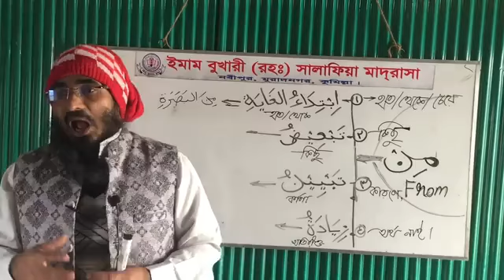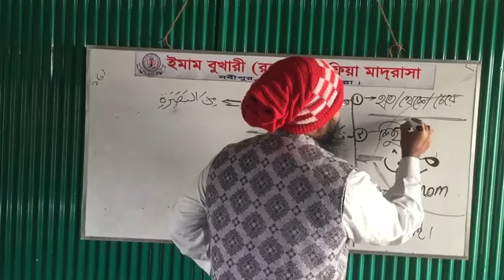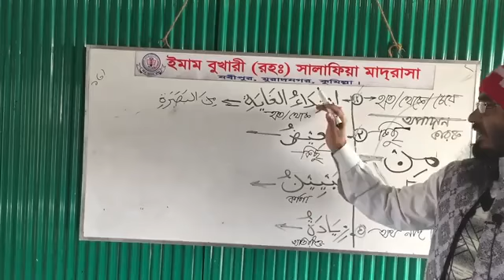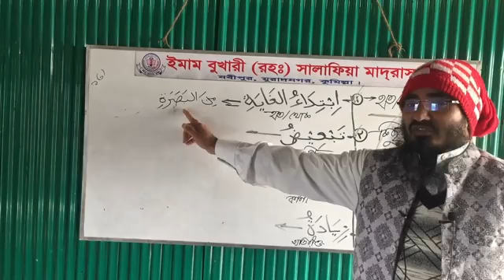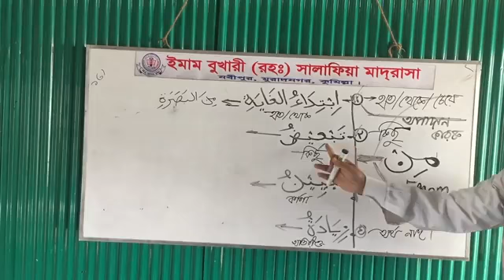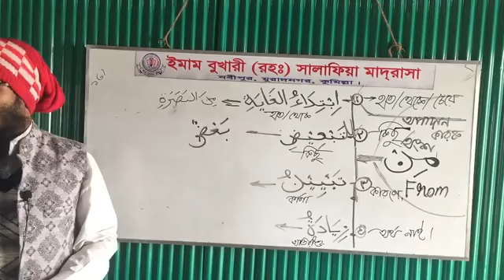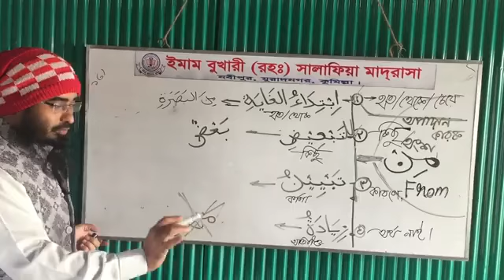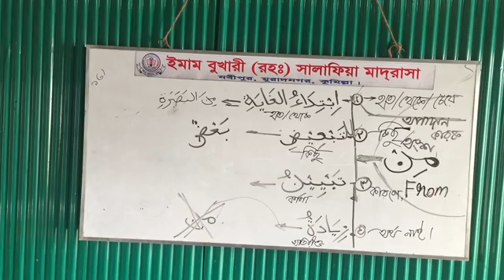মিন এর কিছু ব্যবহারিক অর্থ যা খুব দরকার জ্ঞান অর্জন